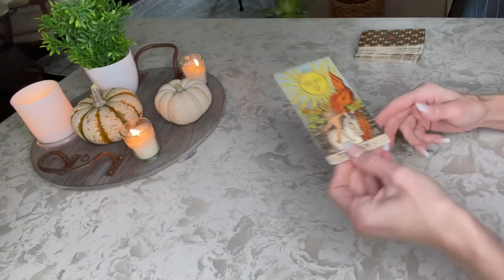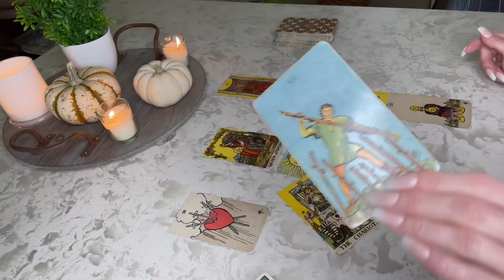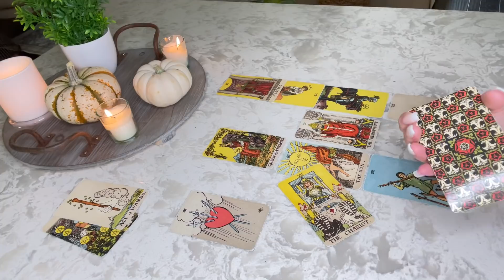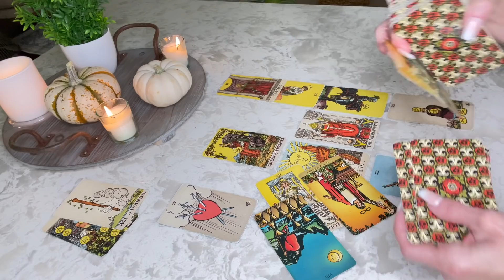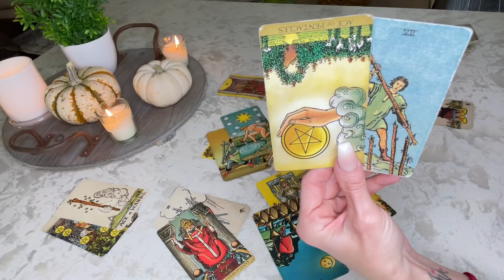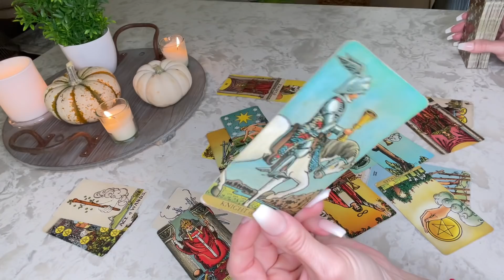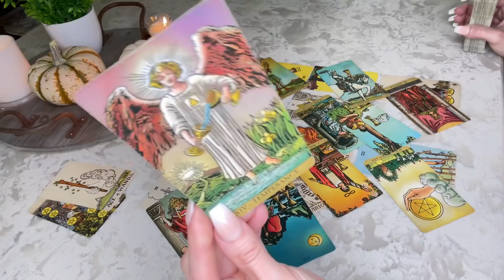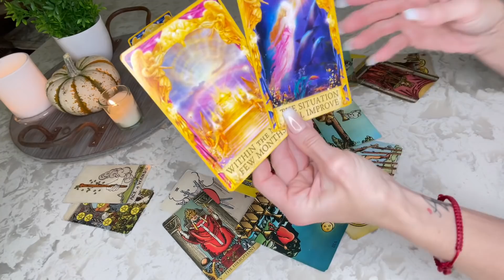SCORPIO: YOU WILL BE IN A RELATIONSHIP VERY SOON. NOV. 2021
This is a Tarot Reading for the zodiac sign of Scorpio.  We will take a look at your love life for November 2021.

To purchase the Extended Reading: "How Do They Feel About Me?"